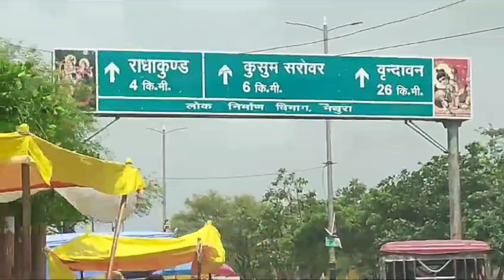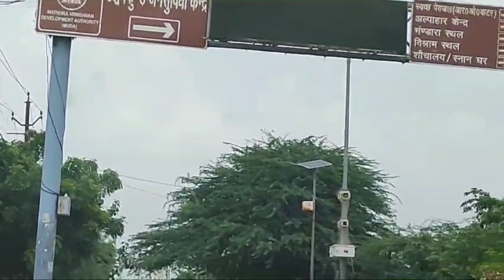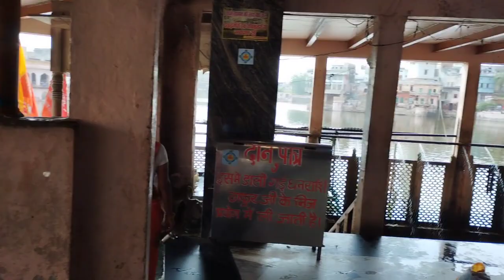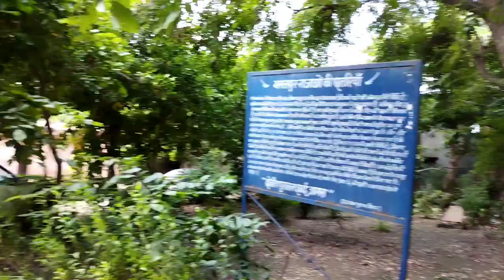Govardhan parkrama | travel to vrindavan | Mathura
गोवर्धन चौरासी कोस परिक्रमा दर्शन|trip to vrindavan part 7|vlog mathura vrindavan ‎@shibtao

part 5 👉

part6 👉

trip to vrindavan
trip to vrindavan from fatehpur,
trip to vrindavan mathura gokul barsana,
trip to vrindavan and mathura,
trip to vrindavan from delhi,
trip to vrindavan from mumbai,
trip to vrindavan vlog,
trip to vrindavan in budget
trip to vrindavan by gaurav singh
solo trip to vrindavan
one day trip to vrindavan
trip to mathura vrindavan and agra
mathura
vrindavan
gokul
barsana
vaishno devi
radharani
radhekrishna
kripalujeemaharaj
radheradhe
kripalu jee maharaj ke darshan

राधाकुंड भारत के उत्तर प्रदेश राज्य के मथुरा ज़िले में स्थित एक नगर है। यह गोवर्धन परिक्रमा में एक प्रमुख पड़ाव है। राधाकुंड को भगवान श्री कृष्ण का मुकुट कहा जाता है क्यूंकि यहां की सुंदरता देखते ही मन को मोह लेती है

राधाकुंड
Radhakund
राधाकुंड का पवित्र सरोवर
राधाकुंड is located in उत्तर प्रदेशराधाकुंडराधाकुंड
उत्तर प्रदेश में स्थिति
निर्देशांक: 27°31′30″N 77°29′28″E / 27.525°N 77.491°E
देश
 भारत
राज्य
उत्तर प्रदेश
ज़िला
मथुरा ज़िला

कुसुम सरोवर एक पवित्र जल भंडार है जिसकी पृष्ठभूमि में एक ऐतिहासिक रेत स्मारक है। यह भारत के उत्तर प्रदेश के मथुरा जिले में मानसी गंगा और राधा कुंड के बीच पवित्र गोवर्धन पहाड़ी पर स्थित है ।कुसुम सरोवर को उन पवित्र स्थानों में से एक माना जाता है जो हिंदू देवताओं राधा और कृष्ण की लीलाओं का गवाह है । यह जाट शासक महाराजा सूरजमल की स्मारक छत्री का स्थान भी है । कुसुम सरोवर में नारद कुंड है, जहां नारद द्वारा भक्ति सूत्र छंद लिखे गए थेऔर आसपास में श्री राधा वनबिहारी मंदिर।

कुसुम सरोवर

व्यापक जीर्णोद्धार के बाद कुसुम सरोवर, गोवर्धन, 2017
जगह
मथुरा जिला , उत्तर प्रदेश , भारत
COORDINATES
27°30′43.86″N 77°28′39.61″E
के लिए बनाया गया
राधा कृष्ण ,
राजा सूरजमल
द्वारा पुनर्स्थापित किया गया
राजा जवाहर सिंह
स्थापत्य शैली
राजस्थानी

गोवर्धन पर्वत उत्तर प्रदेश के मथुरा जिले के अंतर्गत एक नगर पंचायत है। गोवर्धन व इसके आसपास के क्षेत्र को ब्रज भूमि भी कहा जाता है।

गोवर्धन पर्वत का पास से खींचा गया चित्र

कुसुम सरोवर
यह भगवान श्री कृष्ण की लीलास्थली है। यहीं पर भगवान श्री कृष्ण ने द्वापर युग में ब्रजवासियों को इन्द्र के प्रकोप से बचाने के लिये गोवर्धन पर्वत अपनी कनिष्ठ अंगुली पर उठाया था। गोवर्धन पर्वत को भक्तजन गिरिराज जी भी कहते हैं।

सदियों से यहां दूर-दूर से भक्तजन गिरिराज जी की परिक्रमा करने आते रहे हैं। यह ७ कोस की परिक्रमा लगभग २१ किलोमीटर की है। मार्ग में पड़ने वाले प्रमुख स्थल आन्यौर, गोविन्द कुंड, पूंछरी का लौठा,जतिपुरा राधाकुंड, कुसुम सरोवर, मानसी गंगा, दानघाटी इत्यादि हैं।

परिक्रमा जहां से शुरू होती है वहीं पर एक प्रसिद्ध मंदिर भी है जिसे दानघाटी मंदिर कहा जाता है।

गोवर्धन
संपादित करें
राधाकुण्ड से तीन मील दूर गोवर्द्धन पर्वत है। पहले यह गिरिराज 7 कोस (२१ कि·मी) में फैले हुए थे, पर अब आप धरती में समा गए हैं। यहीं कुसुम सरोवर है, जो बहुत सुंदर बना हुआ है। यहां वज्रनाभ के पधराए हरिदेवजी थे पर औरंगजेबी काल में वह यहां से चले गए। पीछे से उनके स्थान पर दूसरी मूर्ति प्रतिष्ठित की गई।

यह मंदिर बहुत सुंदर है। यहां श्री वज्रनाभ के ही पधराए हुए एकचक्रेश्वर महादेव का मंदिर है। गिरिराज के ऊपर और आसपास गोवर्द्धन ग्राम बसा है तथा एक मनसादेवी का मंदिर है। मानसीगंगा पर गिरिराज का मुखारविन्द है, जहां उनका पूजन होता है तथा आषाढ़ी पूर्णिमा तथा कार्तिक की अमावस्या को मेला लगता है।

गोवर्द्धन में सुरभि गाय, ऐरावत हाथी तथा एक शिला पर भगवान्‌ का चरणचिह्न है। मानसी गंगा पर जिसे भगवान ने अपने मन से उत्पन्न किया था, दीवाली के दिन जो दीपमालिका होती है, उसमें मनों घी खर्च किया जाता है, शोभा दर्शनीय होती है। यहां लोग दण्डौती परिक्रमा करते हैं। दण्डौती परिक्रमा इस प्रकार की जाती है कि आगे हाथ फैलाकर जमीन पर लेट जाते हैं और जहाँ तक हाथ फैलते हैं, वहाँ तक लकीर खींचकर फिर उसके आगे लेटते हैं।

इसी प्रकार लेटते-लेटते या साष्टांग दण्डवत्‌ करते-करते परिक्रमा करते हैं जो एक सप्ताह से लेकर दो सप्ताह में पूरी हो पाती है। यहाँ गोरोचन, धर्मरोचन, पापमोचन और ऋणमोचन- ये चार कुण्ड हैं तथा भरतपुर नरेश की बनवाई हुई छतिरयां तथा अन्य सुंदर इमारतें हैं।

मथुरा से दीघ को जाने वाली सड़क गोवर्द्धन पार करके जहाँ पर निकलती है, वह स्थान दानघाटी कहलाता है। यहाँ भगवान्‌ दान लिया करते थे। यहाँ दानरायजी का मंदिर है। इसी गोवर्द्धन के पास 20 कोस के बीच में सारस्वतकल्प में वृंदावन था तथा इसी के आसपास यमुना बहती थी